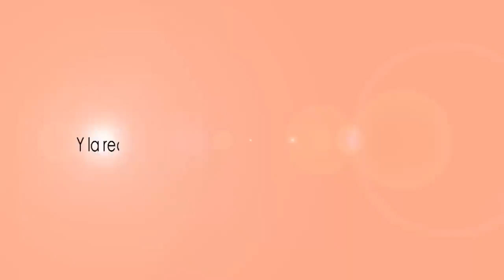Florencia le apuesta a la paz y a la Reintegración